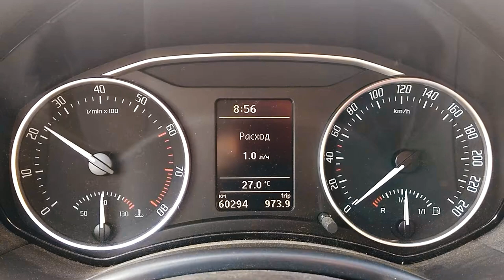Новый РАЗРЫВНОЙ ВЫХЛОП на ЗАРЯЖЕННУЮ Skoda Octavia 1.8🔥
Дизайн должен быть простым и понятным, но запоминающимся и самобытным, а ещё — наделять автомобиль характером и душой😌И всё это - при сохранении невероятной практичности, давно ставшей синонимом чешской марки👍

✅ Приехав к нам в ultravihlop мы прокачали штатную выхлопную систему, удалили тихую заводскую банку, внедрили резонатор Гельмгольца для избежания лишних вибраций и гула в салоне, подготовили базу для дальнейшей установки даунпайпа, а вишенкой на торте стала установка сочной двойной насадки от именитых akrapovic🍒

По итогу мы получили абсолютно новое звучание автомобиля и новый брутальный внешний вид👏